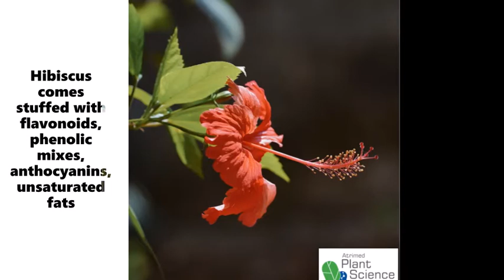Happy Dusherra - Facts about Hibiscus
Nature at its best is a great repository of knowledge and most of it is still a mystery to our minds. However, at Atrimed Plant Science, we have willed ourselves to research, understand the best-kept secrets of Nature and use that knowledge to the betterment of our health. We believe in thinking beyond, knowing beyond and using the best research capabilities to understand the science plants use to live, thrive, adapt and grow. In this blog, you would find details of some interesting plant facts, the science behind them, snippets of history, updates about science and many interesting secrets.

You might like our skincare offering that will help heal, restore and nurture your skin in the most natural way – With the goodness of plants in their purest form and in the scientific way possible. to check out our store today.